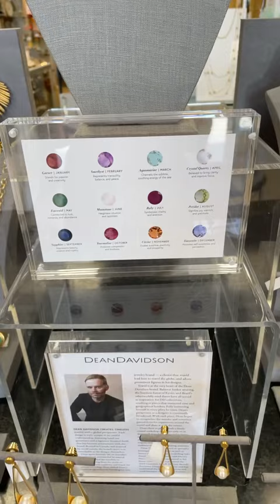Jewelry Designer Dean Davidson On Jewelry Trends & Essentials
Jewelry trends and accessorizing with top jewelry designer Dean Davidson.
FREE Fashion Over 40 Wardrobe Guide 💸 The same system I use to help my clients create wardrobes that they love!

I upload new videos every Tuesday and Friday to help women over 40 who are tired of feeling frumpy and want to have fun with fashion again, so check out my channel

QUESTION — Have a question about Body Type, Color Analysis, Outfit Creation, Closet Cleanouts, Shopping, or Beauty Over 40? Post in the comments section of this video!